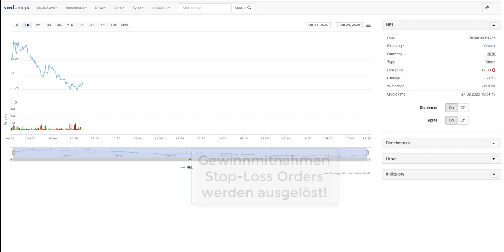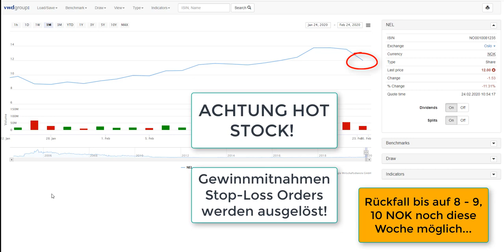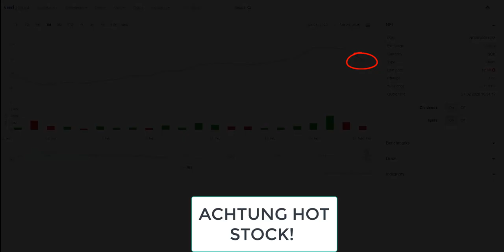NEL ASA Aktie Update: Wassersoff Aktien Abverkauft?! 💦 NEL ASA Long-Squeeze ☔ Stop-Loss-Orders❗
Ist der große Hype um Wassersoffaktien JETZT schon vorbei, Die Nel Asa heute Morgen mit über 10% im Minus. Heute Morgen werden viele Stop-Loss-Orders ausgelöst, teilweise von Anlegern die Ende letzte Woche noch schnell mit eingestiegen sind. ☔ Ist das jetzt der Beginn einer Long-Squeeze Phase❓

💥 WARNUNG! 10% Kursgewinne pro Tag!

Update Nel ASA Aktie: vom 20. Februar 2020